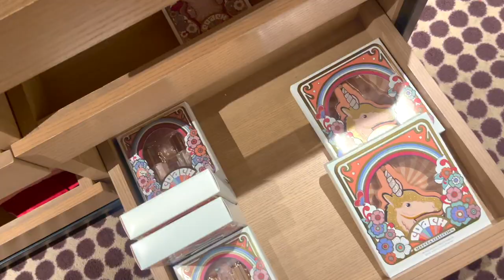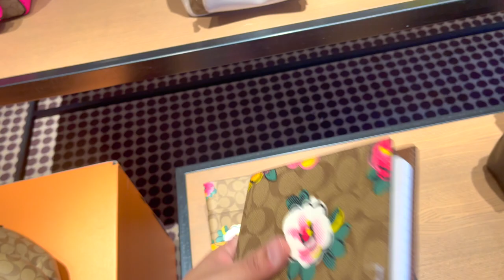NEW COACH X PEANUTS COLLECTION 2021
SHOPPING AT COACH THE NEW COACH X PEANUTS COLLECTION IS HERE COACH HUAL SHOP WITH ME COACH PEANUTS COLLECTION RARE SNOOPY